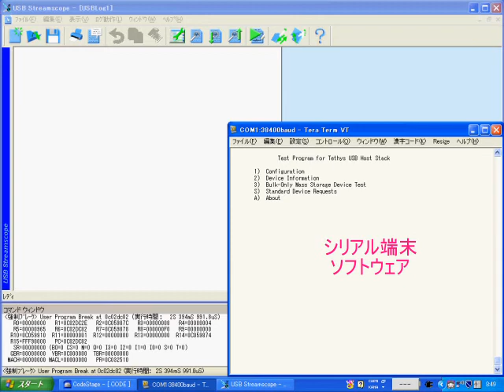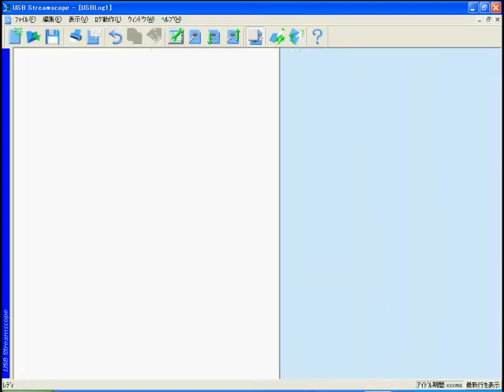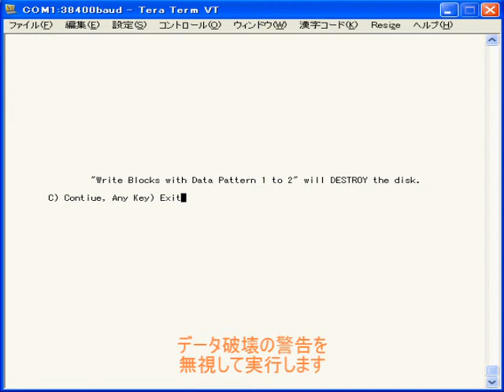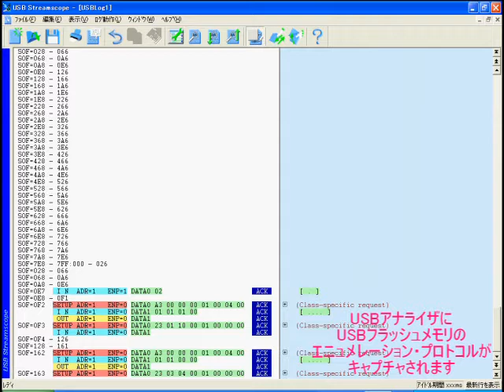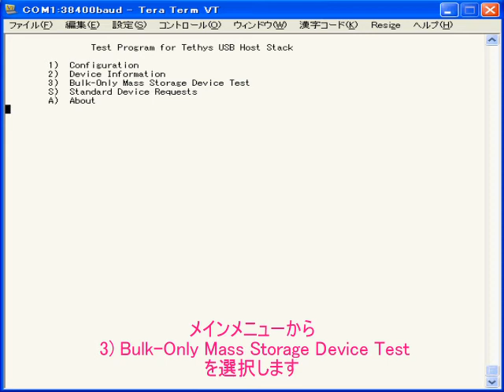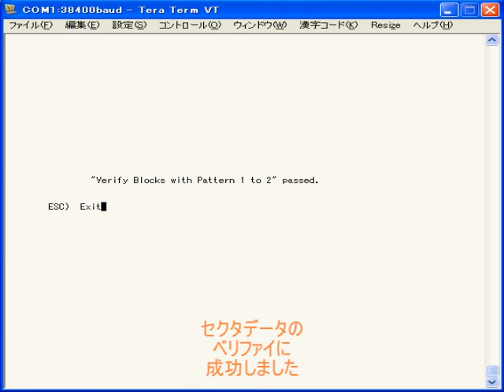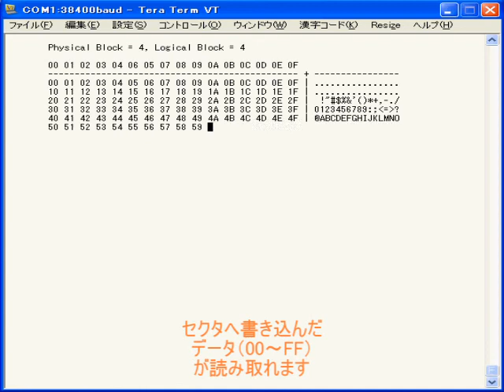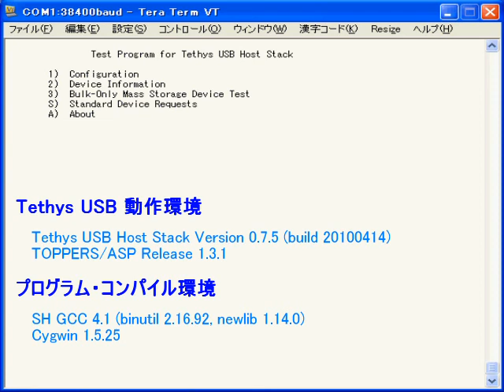Tethys USB Host Stack Demonstration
オープンソースソフトウェアとして開発中の組込みミドルウェア Tethys USB Host Stack の動作デモ